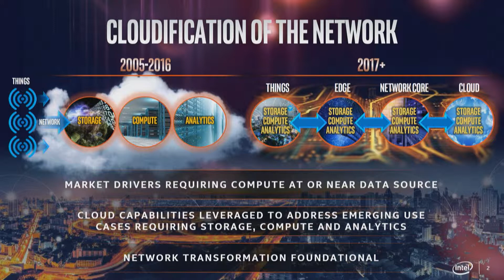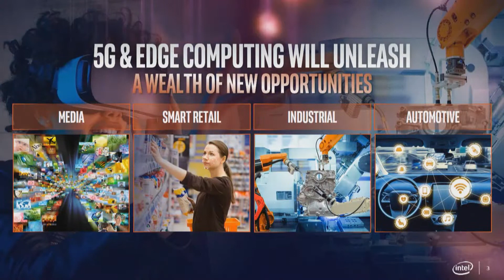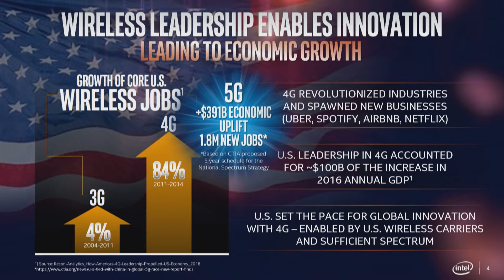Intel’s Sandra Rivera @ CTIA 5G Summit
Sandra Rivera, SVP & GM of Network Platforms Group for Intel discusses “Accelerating the Path to 5G” at the CTIA 5G Summit in Washington, DC; April 4th, 2019.